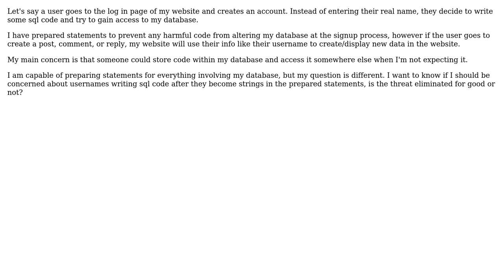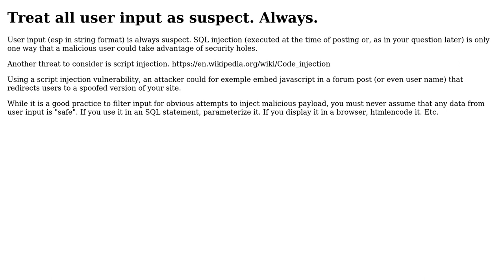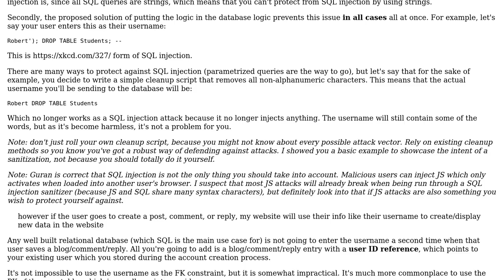Software Engineering: General SQL Question (3 Solutions!!)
Software Engineering: General SQL Question

With thanks & praise to God, and with thanks to the many people who have made this project possible! | Content (except music & images) licensed under CC BY-SA | Music | Images & others | With thanks to user Jens Finkhaeuser user Guran user Flater user Cole and the Stack Exchange Network Trademarks are property of their respective owners. You are responsible for your own actions.